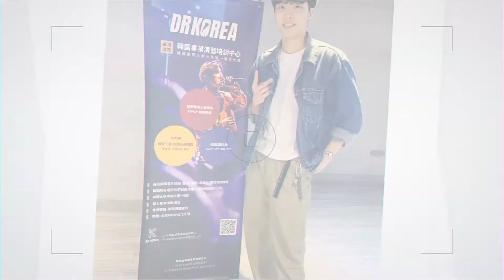Dr.K Taiwan Audition Dance Workshop Jan.2020_Choreo Solo(Pretty Savage)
🇰🇷韓國經紀公司試鏡專攻 dance​​​ Vocal​​​ 成為idol的必要課題​​​
🌟導師介紹 楊加力​ 老師
🌟時間​​​：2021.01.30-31 ✅韓國經紀公司影像試鏡
針對 影像試鏡Skills的Workshop課程​​​
🌟 試鏡基本功技巧的運用
🌟 試鏡1:1指導叼歌唱動作與編舞
🌟 試鏡用自我介紹英文/韓文指導
🌟 專業妝髮、形象照、試鏡照
🌟 韓國經紀公司規格試鏡影帶拍攝
🌟 經紀公司試鏡用自我介紹帶拍攝

台灣練習生募集​​​ 兩天
💪🏻 Dance skills、試鏡基本功 6小時
💪🏻 AUDITION自介、試鏡表演曲目專業指導 3小時
💪🏻 專業妝髮、形象照3張、專業攝影師及設備錄製試鏡帶